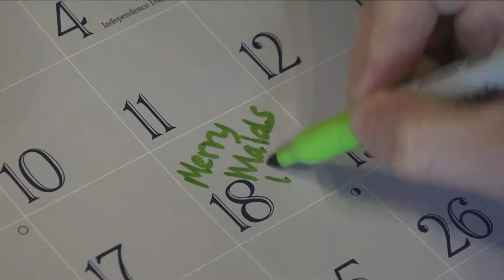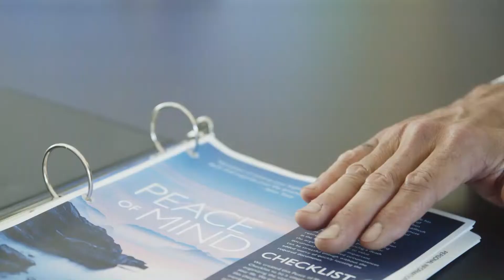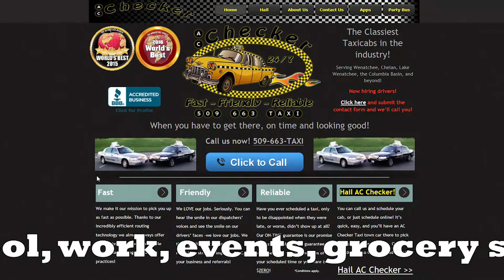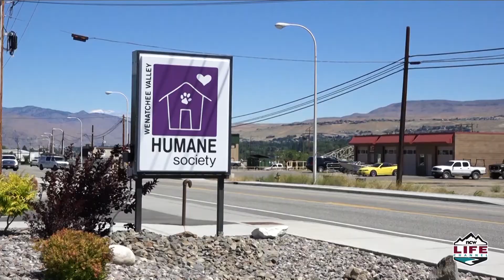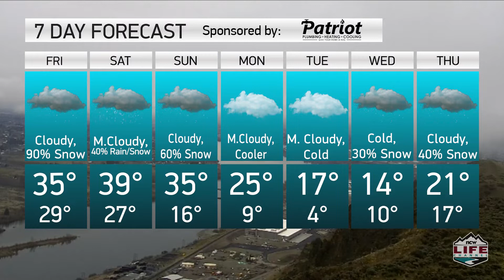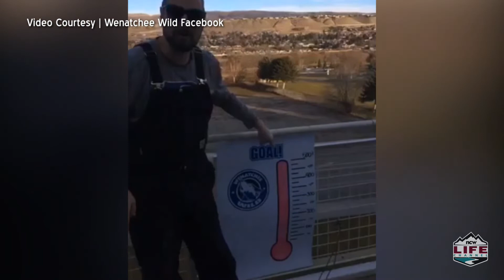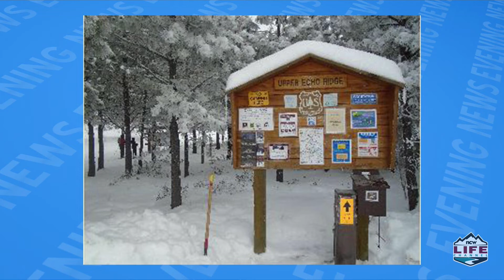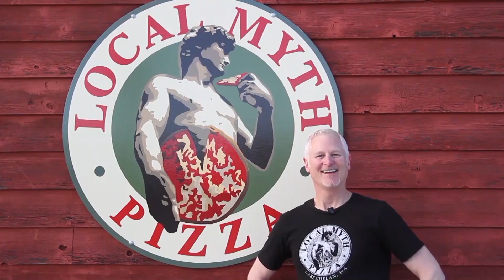NCWLIFE Evening News, January 10th, 2020.